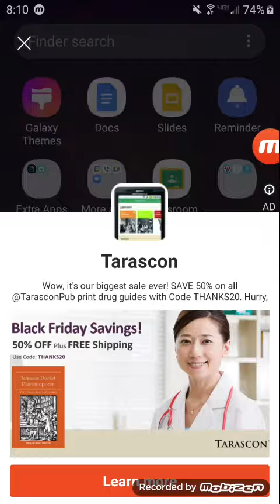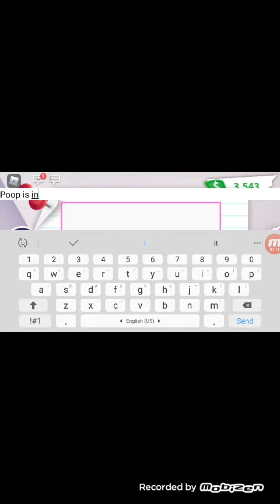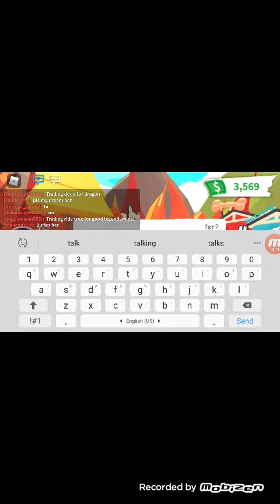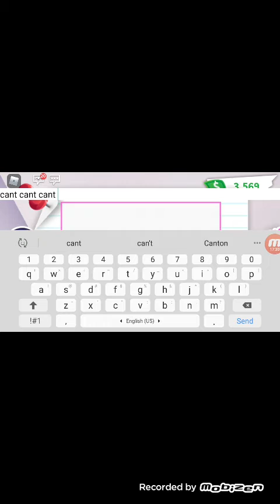Hatching Cracked eggs in Adopt me! : )